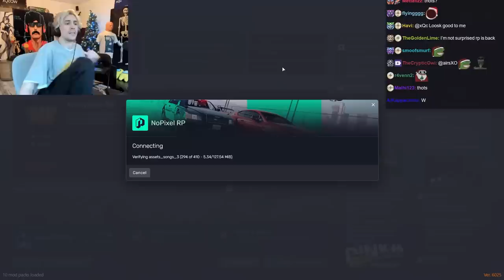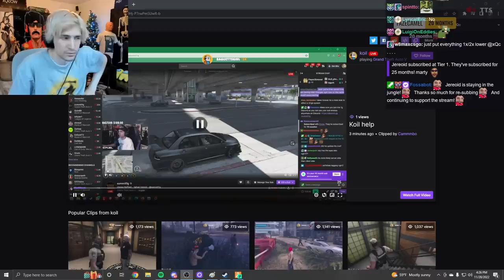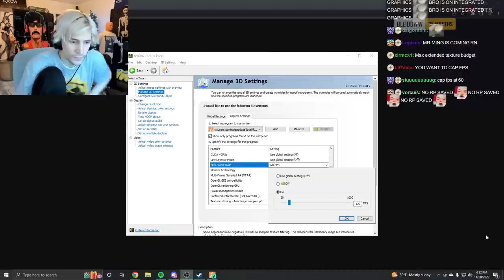xQc realizes his PC can't play GTA RP anymore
xQc's PC with a 3090ti cant handle GTA RP anymore